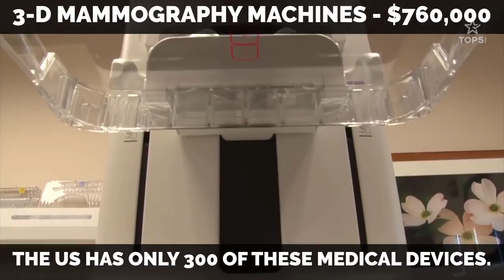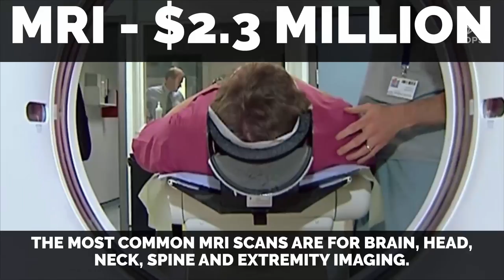Top 5 Most Expensive Medical Devices in the World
No wonder health insurance costs so much, these are the five most expensive medical devices in the world!

0:00 Intro: 5 Most Expensive Medical Devices
0:26 3-D Mammography Machines
0:54 Robot Surgical Machines
1:39 Magnetic Resonance Imaging (MRI)
2:12 CAT Scanners
2:36 Particle Accelerators

You May Also Like:
Top 5 Most Expensive American Cities To Live In